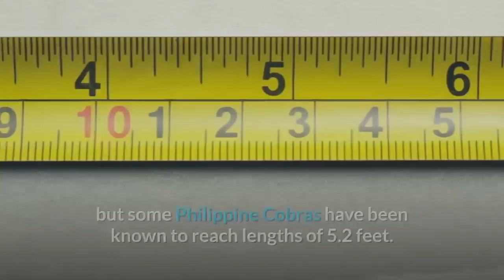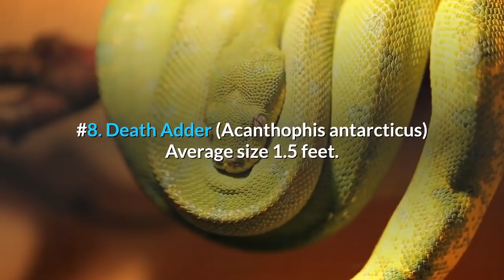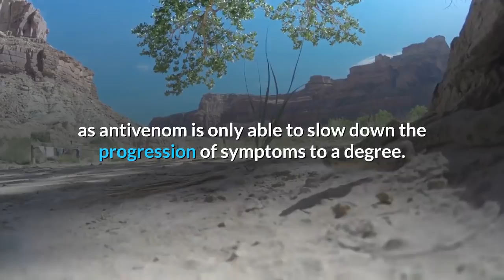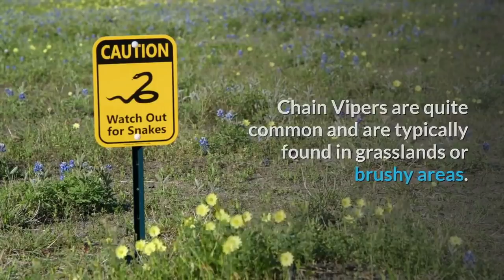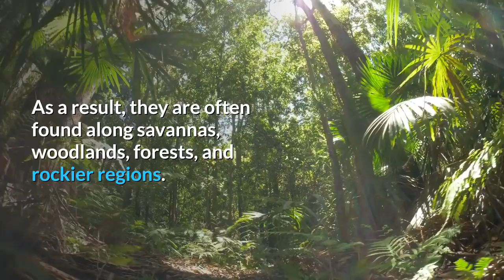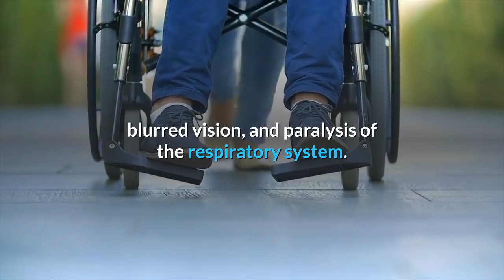The World's Most Dangerous Snakes In The World. These Deadly Snakes May Be In Your Backyard.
The world's most dangerous snake the world. These deadly snakes may be in your backyard. deadliestsnakes @MostAmazingTop10
If you are looking to build a business or want to 10X your current business you need these tools.

 Here's the Black book Secrets